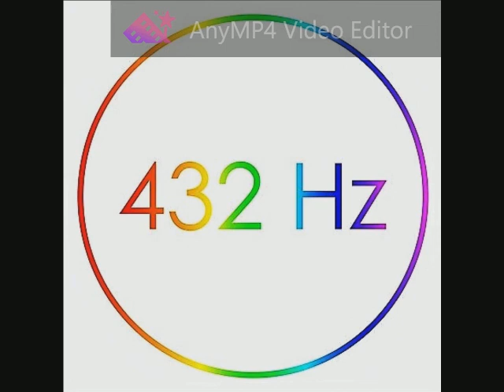Voces8 - Die Himmel Erzählen Die Ehre Gottes (Heinrich Schütz) 432 Hz